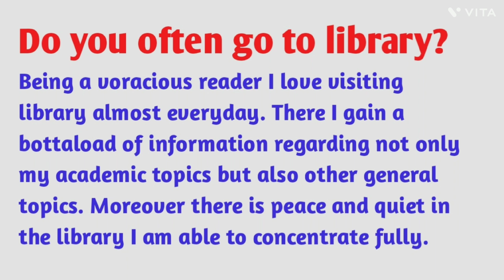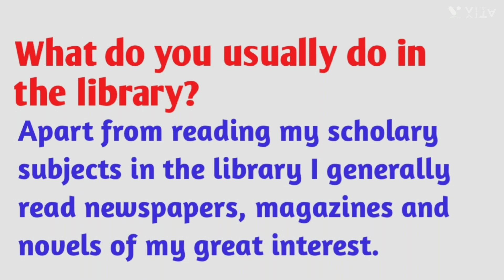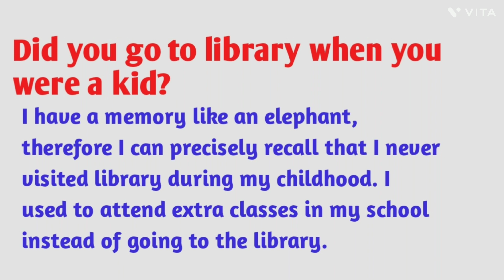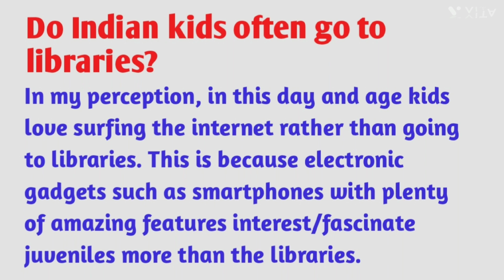IELTS Speaking part 1 -: LIBRARY | Latest Introductory Questions | Jan-April 2023 | 7+Band vocab